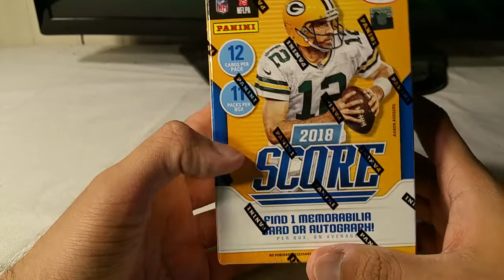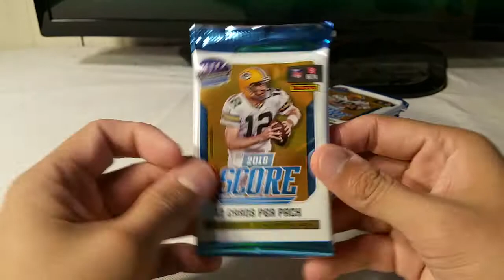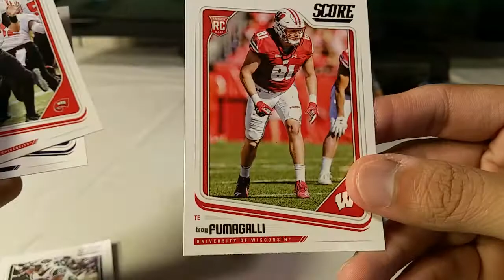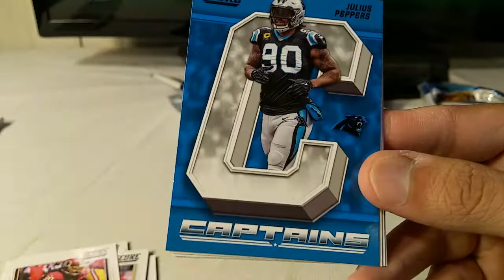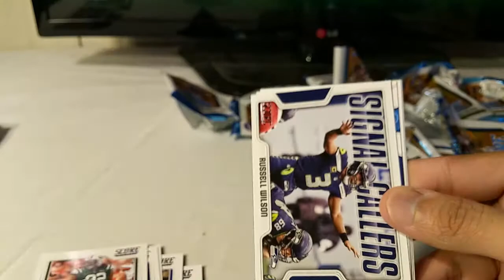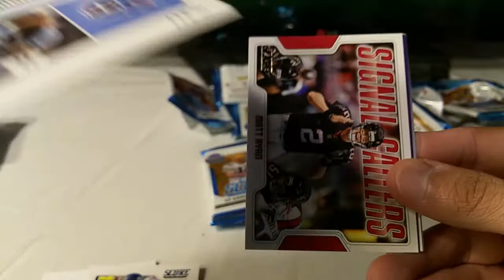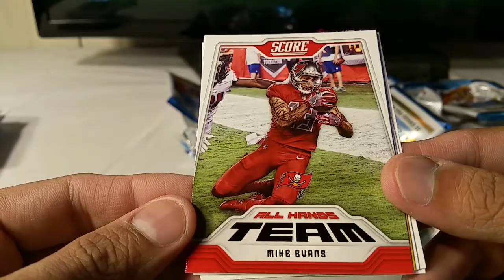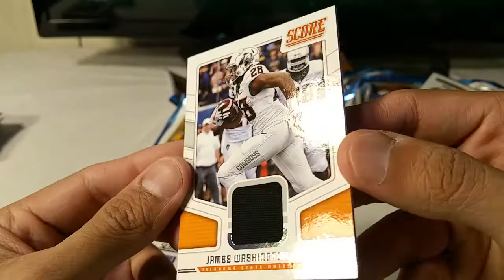2018 Panini Score NFL Football trading cards. Steelers rookie jersey relic hit